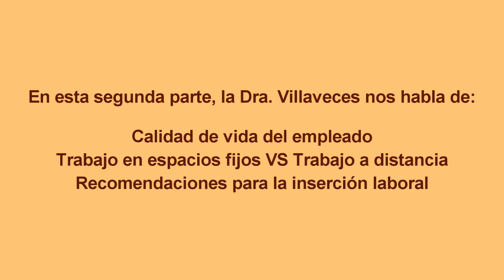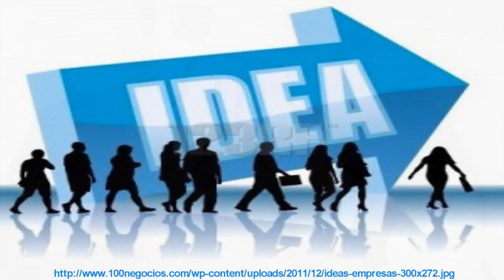CACyPMx. Relaciones Laborales. Dra. Martha Cecilia Villaveces. (Parte 2)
La Dra. Martha Villaveces nos platica sobre la calidad de vida en el empleado, trabajo en espacios físicos vs trabajo a distancia (home office), y recomendaciones para la inserción laboral.